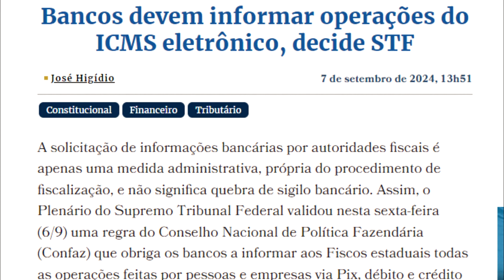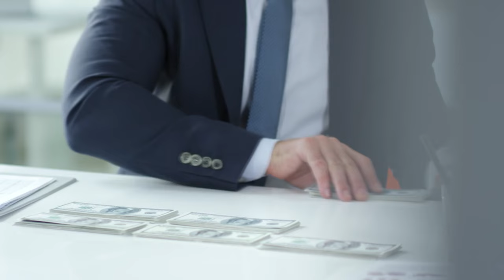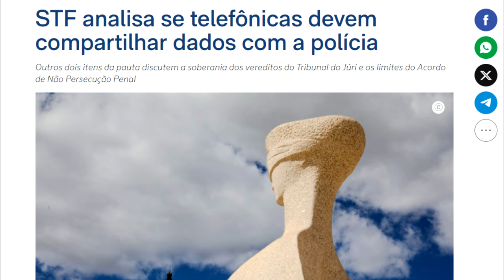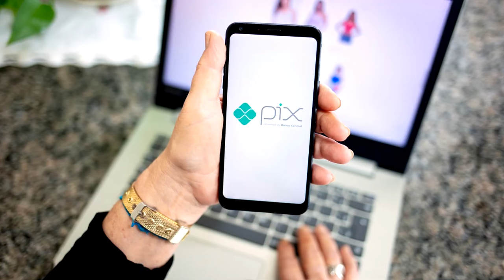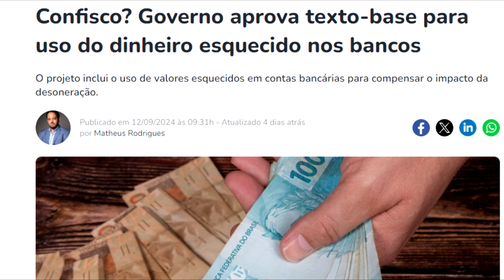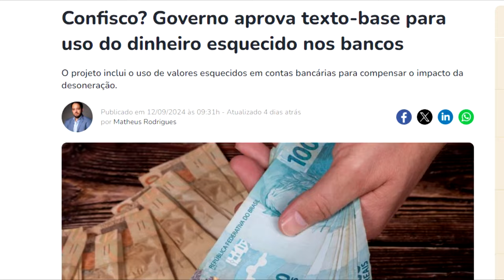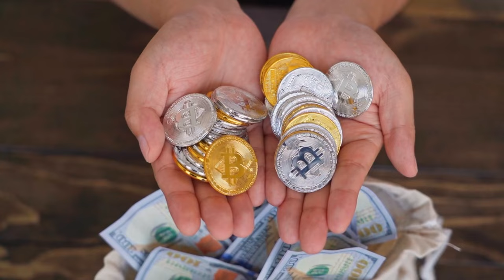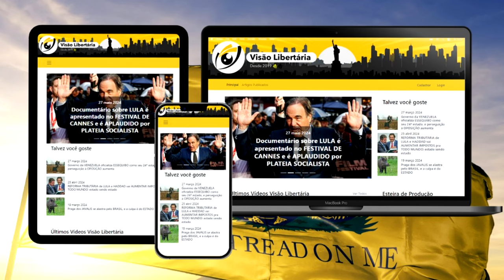Brasileiros PERDEM SIGILO BANCÁRIO e voltam a ter CONFISCO de dinheiro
Ajude o canal:

16vmNcrA4Mvf7CaRLirAmpnjz1ZH3bWNkQ (Bitcoin)